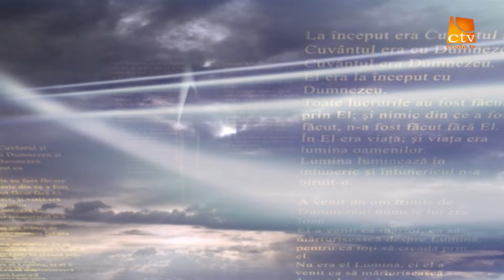918. Cornel Apetroae - Secretul slujirii eficiente: disponibilitate la călăuzirea Duhului (2)